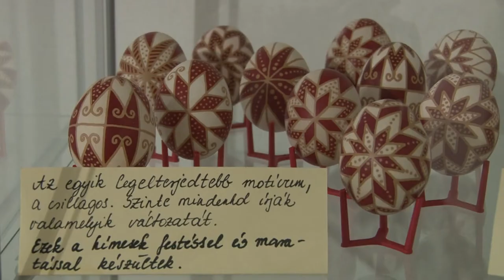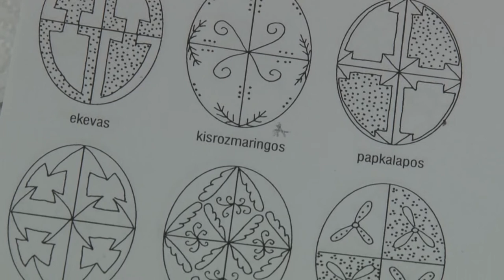Kultúrszoba - kulturális magazin 20200409